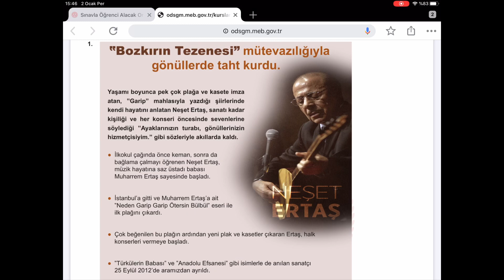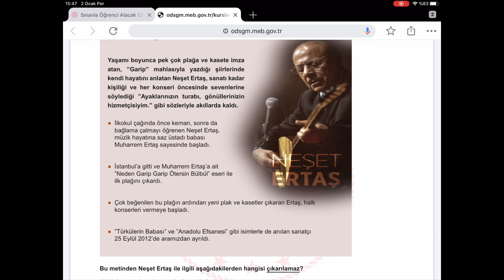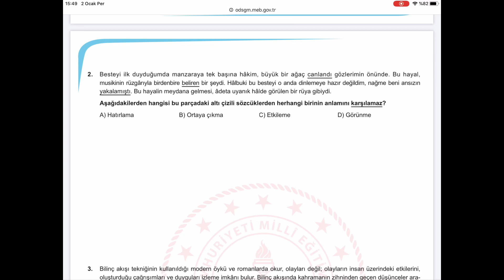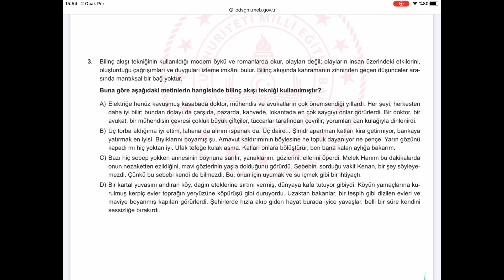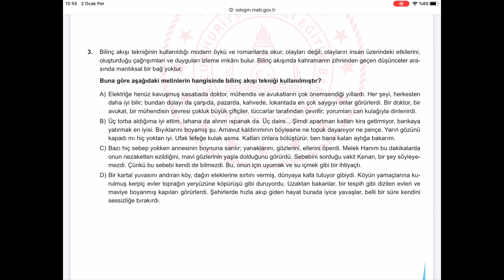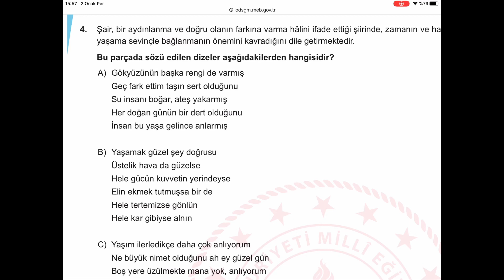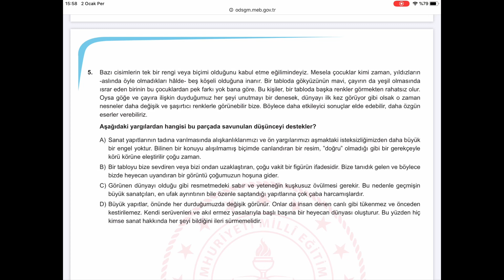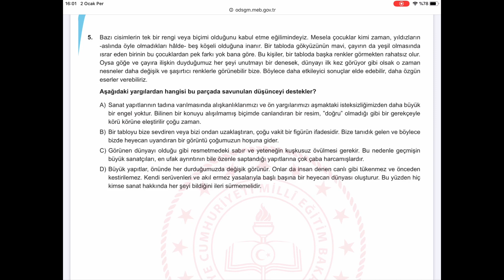Aralık Ayı Örnek Sorular - Türkçe 2020 Lgs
ARKADAŞLAR MÜKEMMEL BİR ANLATIMLA KARŞINIZDAYIM!!!
ARALIK AYI ÖRNEK SORULARI SAYISAL LGS

Bu videoda 8.Sınıf Lgs Aralık Ayı Örnek Türkçe sorularını çözdük. Kanalımızda Matematik, Fizik, Geometri, Kimya, Fen Bilimleri dersleri anlatılacaktır. Eğlenceli ve basit anlatım yöntemleriyle sizlerle birlik
te olacağım. Hepinize faydalı olması dileğiyle.